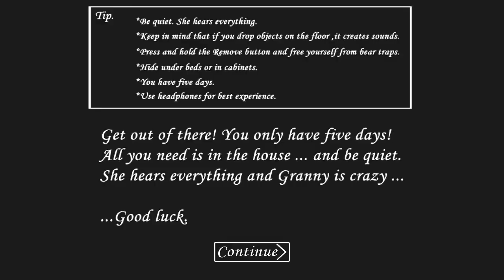BUNICUTA SLENDRINEI NE URMĂREȘTE !!